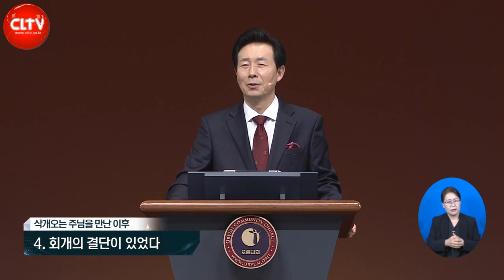CLTV 파워메시지ㅣ'만남, 그 이후'ㅣ오륜교회(김은호 목사)ㅣ2022.12.11 주일설교